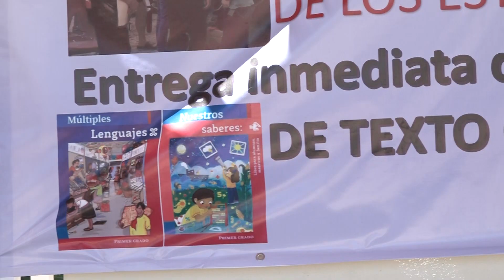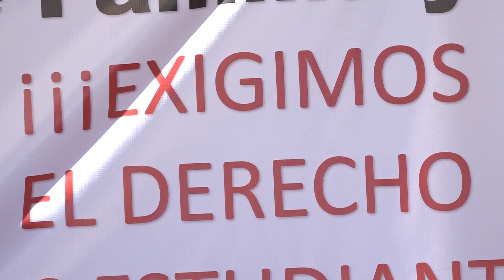La voz del pueblo se hace escuchar y dice que quieren los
Este es un llamado a las autoridades estatales.